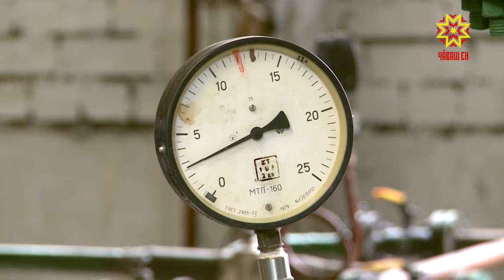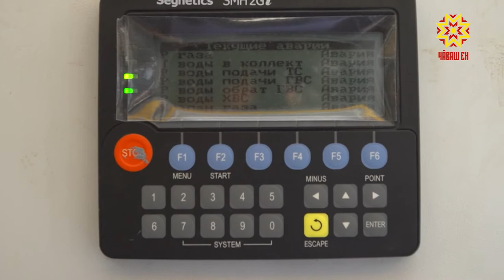Вакцинаци усси пурах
Кĕрхи кунсенче, çанталăк сулхăнланса пынă май  шăнса пăсăлас, гриппа чирлес хăрушлăх ÿсет. Çакна шута илсе вакцинаци тăваççĕ. Ун усăллăхне специалистсем тахçанах çирĕплетнĕ.